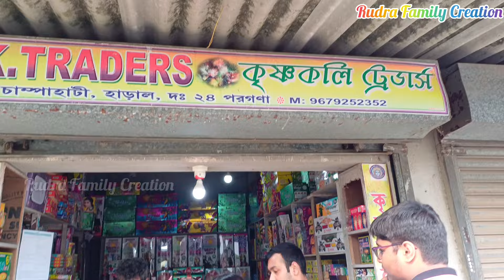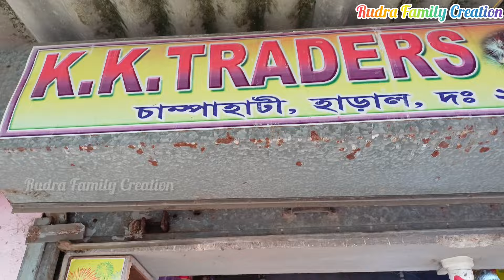Champahati Bazi Market 2024 II চম্পাহাটি বাজি বাজার II Champahati bazi bazar I Wholesale Bazi Market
Champahati Bazi Market 2024 II চম্পাহাটি বাজি বাজার II Champahati bazi bazar II Wholesale Bazi Market II Cheapest Bazi Bazar in Kolkata II Wholesale Bazi Bazar in Kolkata

This video is made for only Information & entertainment purpose. Hope you guys like this video.

Location: K.K. Traders, Champahati, Haral.